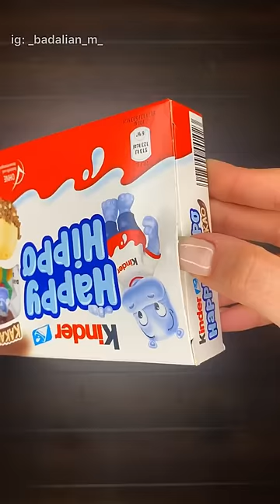Filling platter with chocolates and cookies 🍪